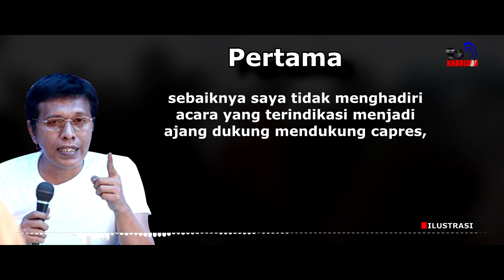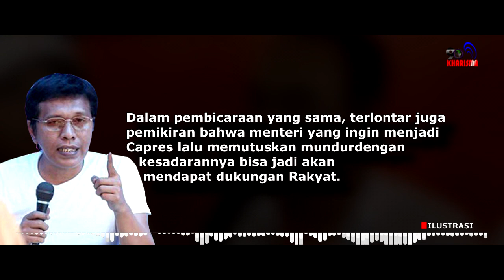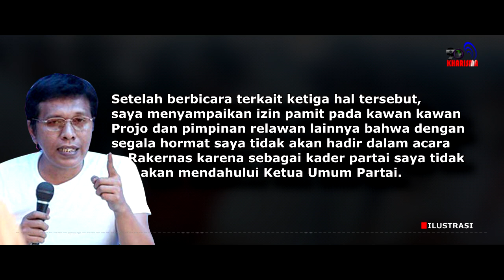Surat Terbuka Adian Napitupulu: Presiden Harus Bersikap Tegas Kepada Menteri ‼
Terkait pemberitaan di media nasional dan beragam pertanyaan wartawan terkait ketidak hadiran saya di acara Rakernas Projo di Magelang, maka saya merasa perlu menjelaskan beberapa hal terkait itu.

Saran dan pertimbangan Ketua Badan Pemenangan Pemilu PDI Perjuangan melalui telepon pada saya tentu sangat jelas:

Pertama, sebaiknya saya tidak menghadiri acara yang terindikasi menjadi ajang dukung mendukung capres, karena Partai saat ini belum memutuskan apapun terkait siapa Capres dan Cawapres.

Kedua, saya sebagai anggota DPR, maka Ketua Badan Pemenangan Pemilu menyarankan agar kader Partai mengintensifkan pertemuan dengan Rakyat di daerah pemilihan lebih penting dibandingkan pertemuan terkait dukung mendukung capres dan cawapres yang penetapannya masih sekitar 16 bulan lagi.